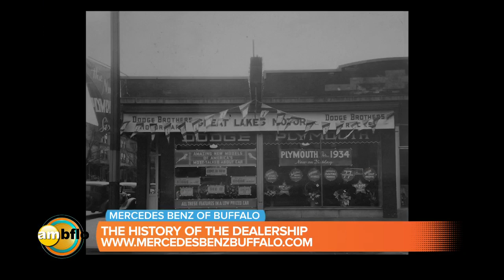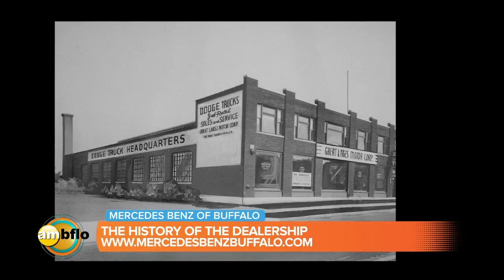The history of Mercedes-Benz of Buffalo